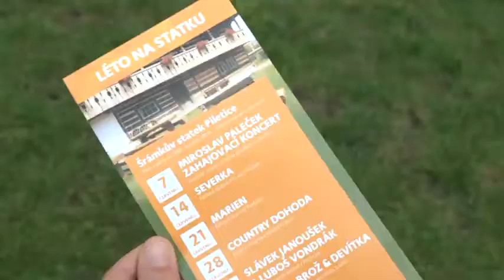Léto na Šrámkově statku v Pileticích 2017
Letní prázdninové měsíce patří každoročně na Šrámkově statku v Pileticích pátečním hudebním produkcím. Ani letos tomu není jinak a příjemné prostředí památkově chráněného areálu se vzácnými dřevěnými stavbami k návštěvě doslova vybízí.